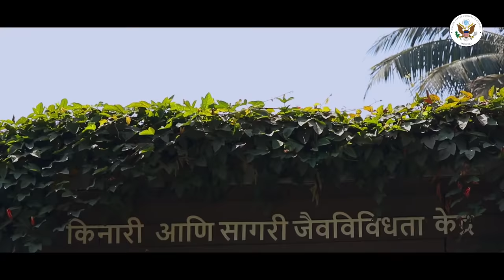A Day with Flamingos | U.S. Consul General David J. Ranz tours the Thane Creek Flamingo Sanctuary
This Earth Day, join Consul General David J. Ranz on a tour of the breathtaking Thane Creek Flamingo Sanctuary where flocks of flamingos migrate every year.